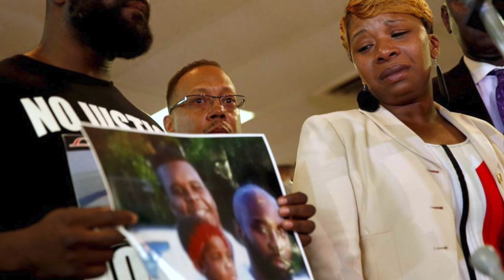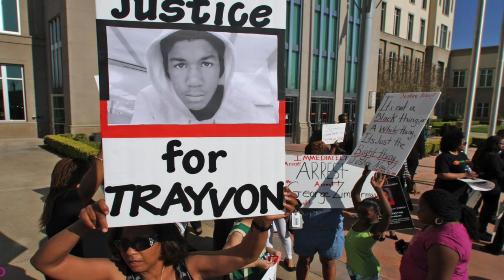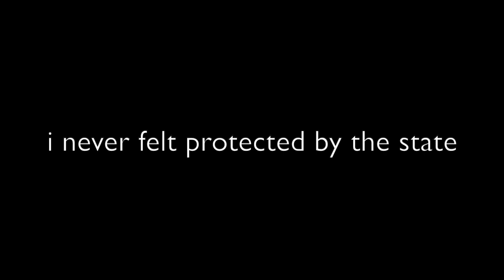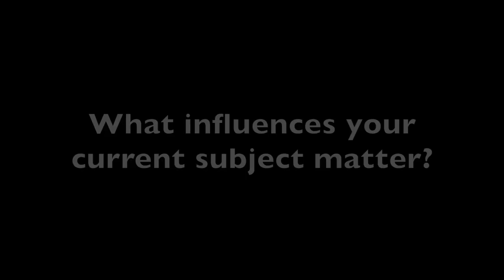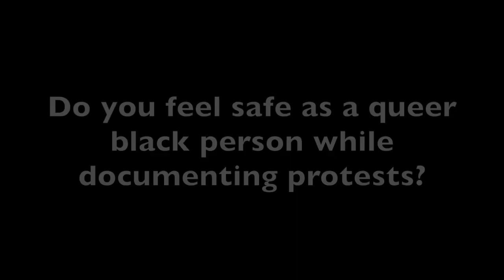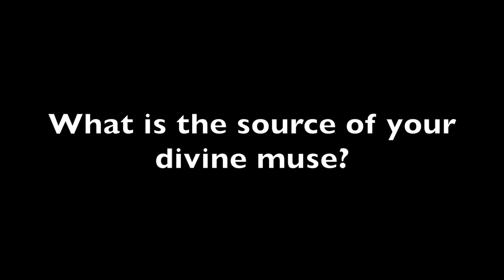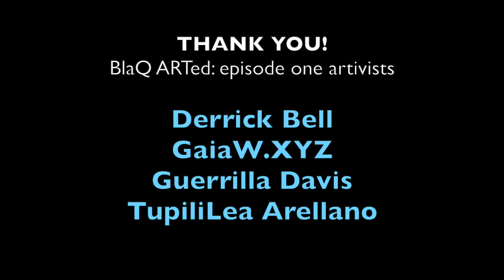Essential Beings: Episode One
4 Oakland CA-based award-winning QTBIPOC artivists/healers share their experiences + wisdom gleaned during the Summer of 2020 as they navigate their activist lives at the center of the COVID-19 Pandemic and Protests.

Produced by Spectrum Queer Media + The Queer Healing Arts Center;
Directed by Kin Folkz;
Edited by Kin Folkz, Imani Smith + Nkosi Smith